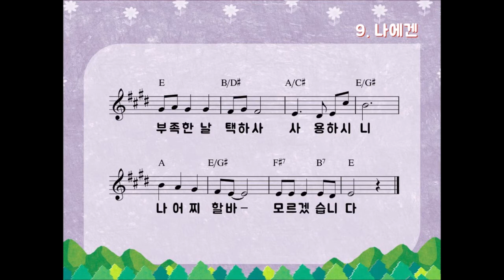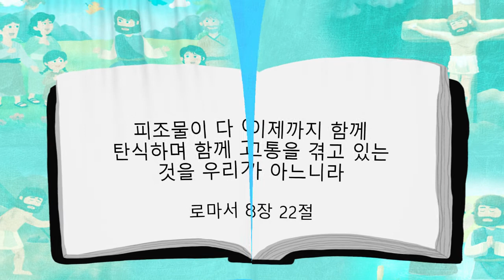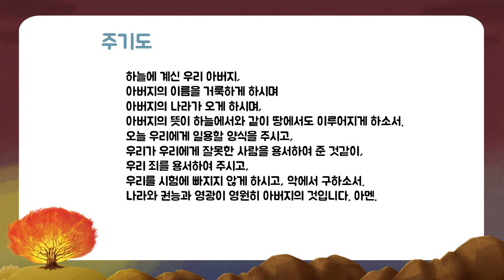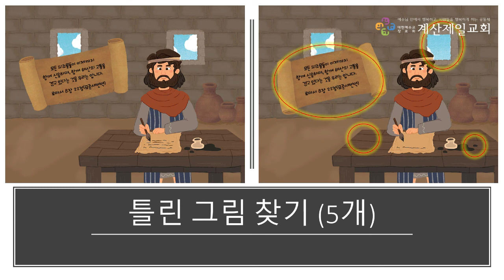2021년 6월 13일 통합아동부 주일예배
본   문 : 로마서 8장 22절
제   목 : 더불어 살아가는 세상